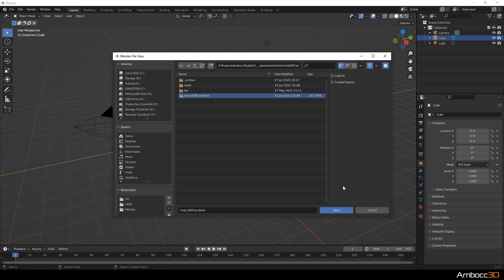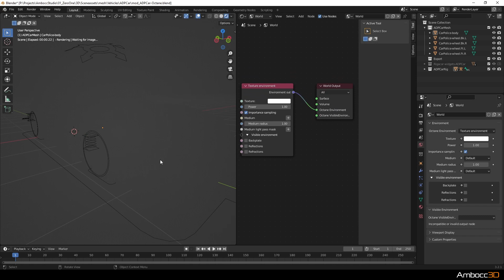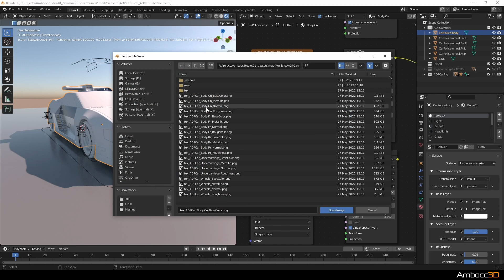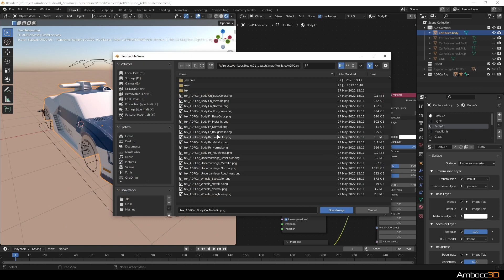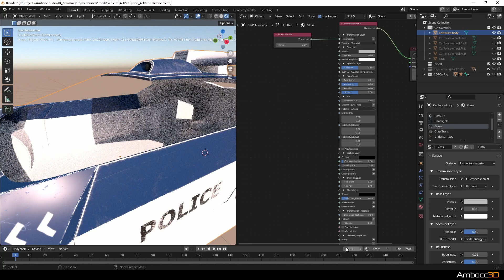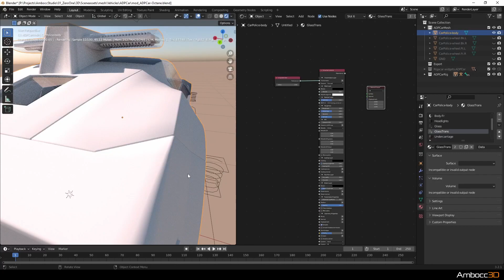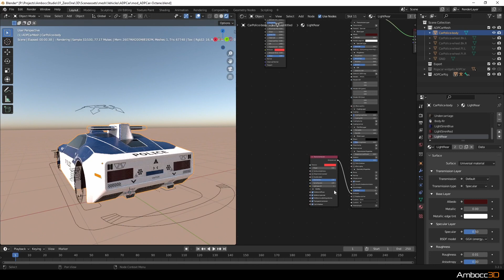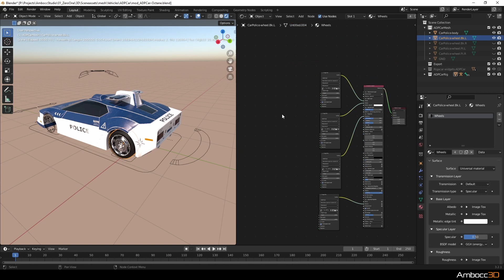Blender Octane Render Tutorial | Getting Started with Universal Material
This is a Blender tutorial to cover the basics of using Octane Render Universal Material.  It covers converting Cycles PBR Material, creating Glass, and Emission surfaces.  You should have a basic understanding of Blender Cycles and the Shader Editor.

00:00 Intro
00:11 Setup
03:40 Universal Material

Blender 3D

Blender is the free and open source 3D creation suite. It supports the entirety of the 3D pipeline—modeling, rigging, animation, simulation, rendering, compositing and motion tracking, even video editing and game creation. Advanced users employ Blender’s API for Python scripting to customize the application and write specialized tools; often these are included in Blender’s future releases. Blender is well suited to individuals and small studios who benefit from its unified pipeline and responsive development process.

Octane Render

OctaneRender® is the world’s first and fastest unbiased, spectrally correct GPU render engine, delivering quality and speed unrivaled by any production renderer on the market.

OTOY® is proud to advance state of the art graphics technologies with groundbreaking machine learning optimizations, out-of-core geometry support, massive 10-100x speed gains in the scene graph, and RTX raytracing GPU hardware acceleration.